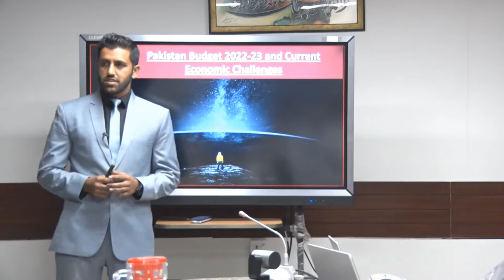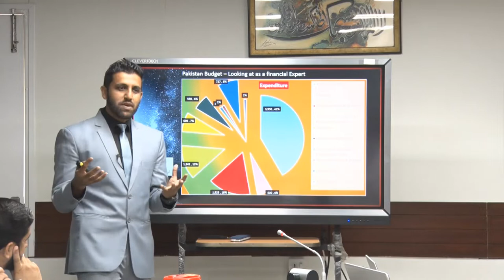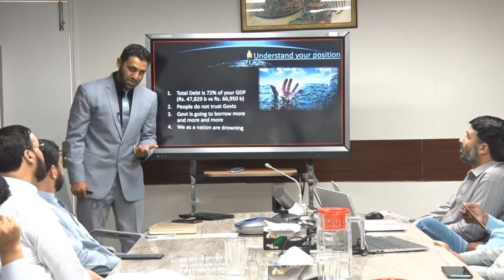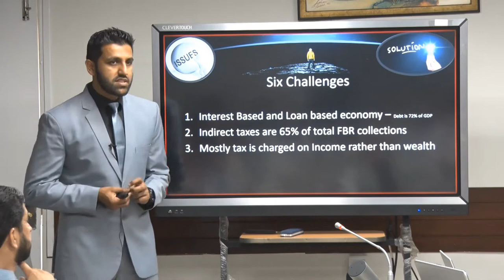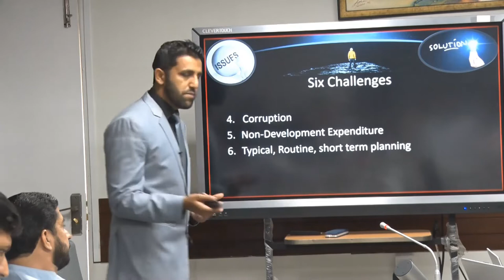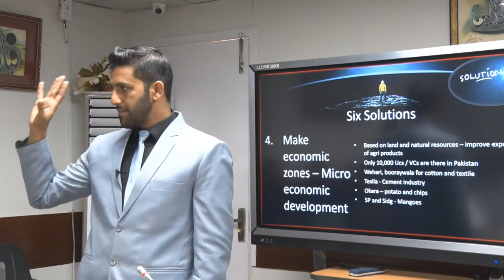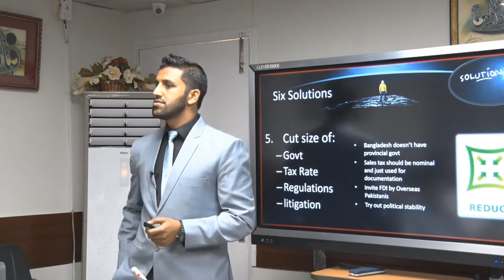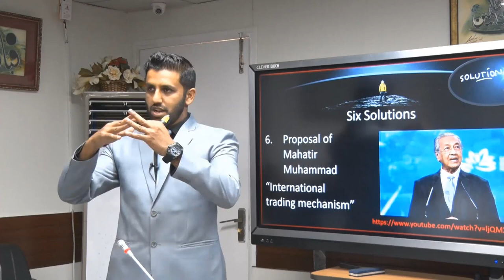Recent Economic Crisis and Pakistani Budget 2022-23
A Complete video of All sessions of the Recent Economic Crisis of Pakistan and Budget 2022-23